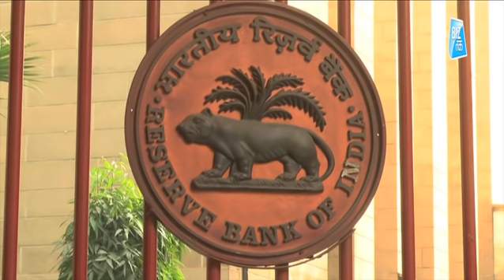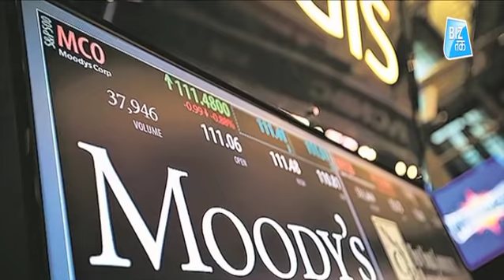कोरोना से लुढ़केगी GDP! | Biz Tak